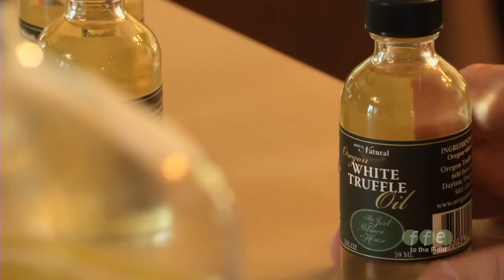Unearthing Oregon's White Gold: The Pursuit of Truffles with Jack Czarnecki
Jack Czarnecki delves into the world of Oregon white truffle hunting, emphasizing the unique ecological conditions favorable to truffle growth among Douglas fir trees and the intricate relationship between truffles and wildlife. Czarnecki's dedication to capturing the essence of Oregon truffles through oil production showcases not only the labor-intensive process but also the rich, complex flavors that distinguish these local treasures.

To Czarnecki, his lifelong fascination with wild mushrooms can be distilled down to one determinant factor: family genetics. More specifically, his father, Joe Czarnecki, who of European Polish descent, created quite a stir in his day with his cutting-edge restaurant called  'Joe's' in Reading, Pennsylvania. In the 1950's Joe Czarnecki was among the first chef's to use wild mushrooms, drawing culinary notables from afar, including Craig Clayborn, James Beard, and Julia Child who back then wanted "to find out about this guy".

As a child Jack Czarnecki would go on mushroom hunts with his father, but it wasn't until he and his wife Heidi, took over Joe's in 1974 that he really got hooked on foraging for wild mushrooms, and putting them on his restaurant menu.

Although the truffle is classified as a mushroom, it is almost wholly distinct from any other mushroom. In 1996 Joe's closed after 80 years of existence, and Jack and Heidi relocated to Oregon, and started The Joe Palmer Restaurant in the small town of Dayton, near Portland. It was here that Jack turned his attention to truffles, in part, because Oregon truffles at the time had been given the wrongful reputation of being somehow inferior to their European counterparts. Early on, Jack found both the Oregon White and Oregon Black Truffle to be quite the opposite, true culinary treasures.

As Jack Czarnecki explains in the video, one of the biggest challenges is learning how to make natural truffle oil; oil that faithfully reflects all the complexities and subtleties of the gasses inside a ripening truffle. Although he has made tremendous strides over the four years he has been producing his different truffle oils, he still feels he has more to learn about making truffle oils.

Jack Czarnecki's  deep love of wild mushrooms, his training as a Chef, as a microbiologist, and his natural affinity toward philosophical inquiry— of seeking to grasp the large out of that which may be quite small— continues to fuel his drive to commercially produce a better truffle oil.

As though fulfilling an unwritten destiny, Jack's son Chris now runs The Joel Palmer House restaurant, and his other son Stefan is involved in the restaurant, and helping his dad with their truffle oil business.

In the Czarnecki family, the apple seems to fall not far from the tree.